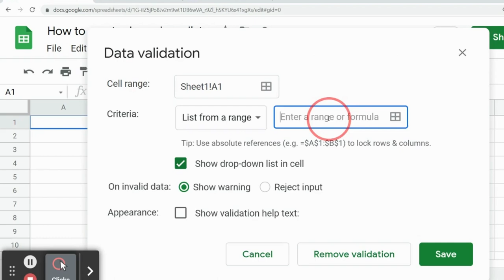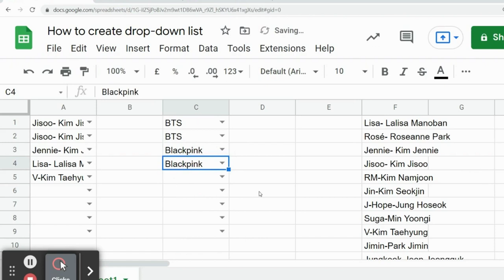Creat quick drop-down list for easily select data.